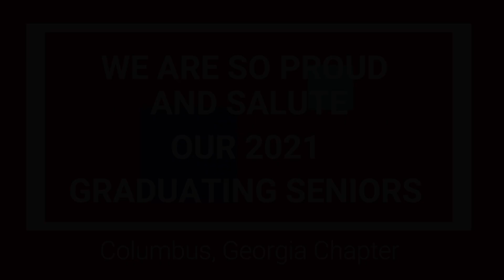ColumbusGAChapter_SeniorShoutOut Jack and Jill Senior Video V9.mov.wfp